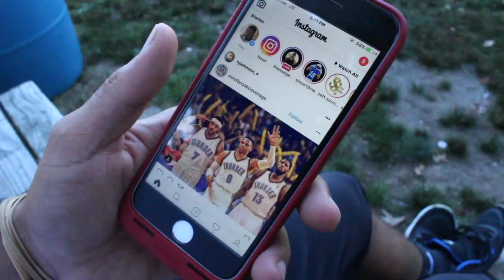Hoodie Melo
HOODIE MELO IS NOT PLAYING GAMES!!!